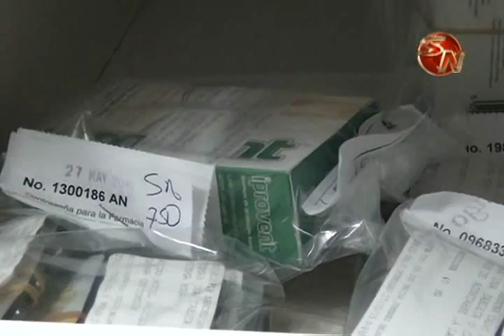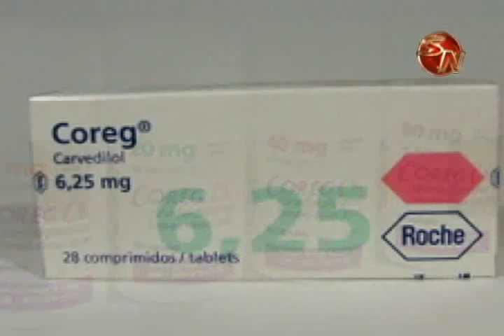Coreg medicamento para la presión alta está agotado